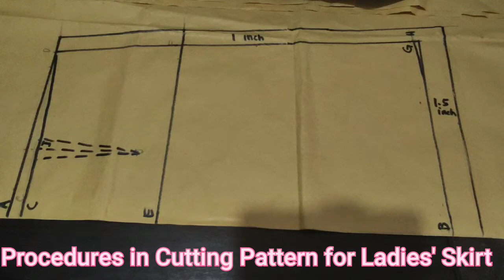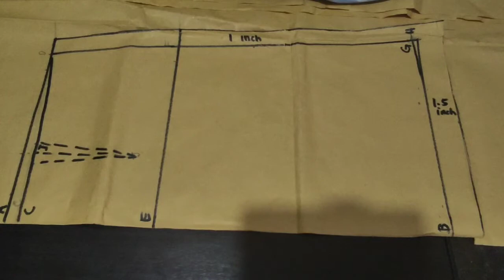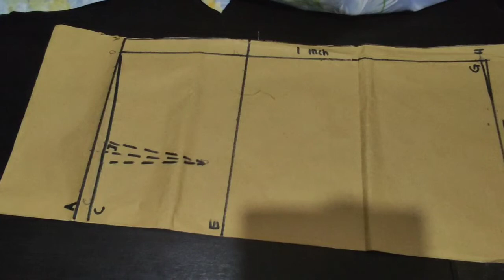TLE 10 : Dressmaking - Cut Pattern Ladies' Skirt, Quarter 1 Week 3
Based on Self Learning Module
Department of Education
School Division Office of Caloocan
Technology and Livelihood Education 10
Dressmaking
Cut Pattern Ladies' Skirt